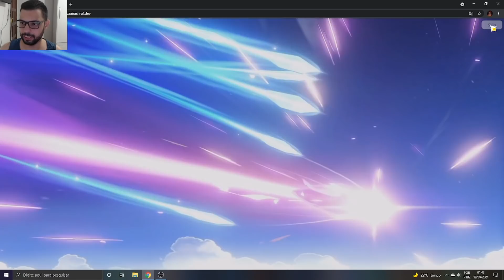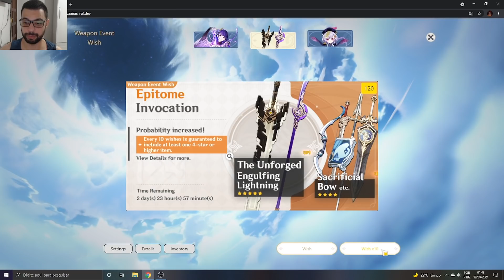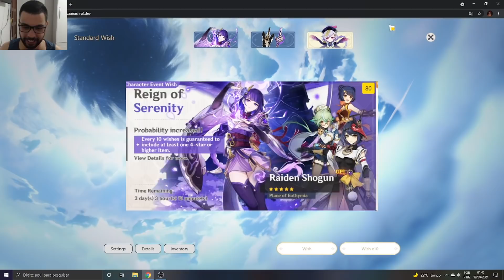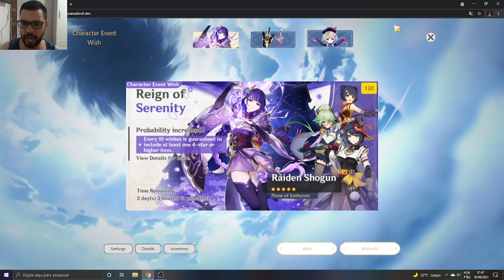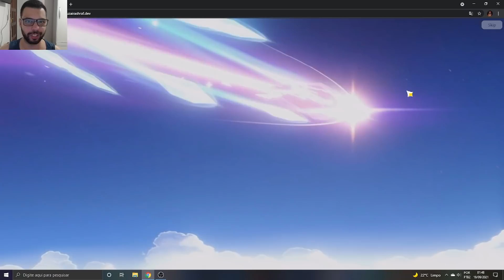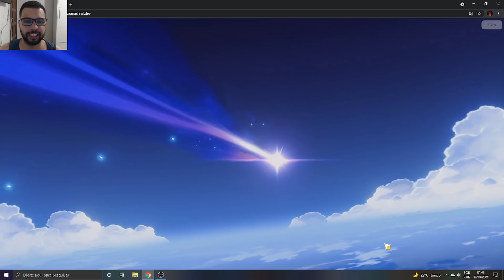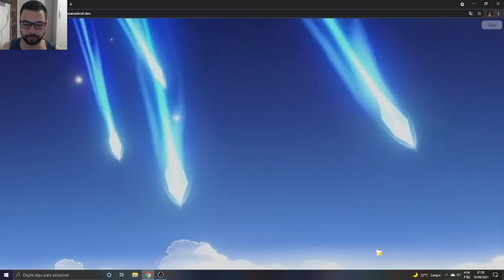QUEM DISSE QUE EU NÃO IA PEGAR A LUZ DO CORTADOR DE GRAMA KKKKKKKK - GENSHIN IMPACT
Memória Ram: 2 Pente Kingston Hyperx Fury Ddr4 8gb (16gb) 2400 Mhz Black
Placa de Vídeo: GeForce RTX 2060 OC 6GB GALAX
HD: 1 TB
Fonte: Thermaltake 600W 80 Plus White Smart Series